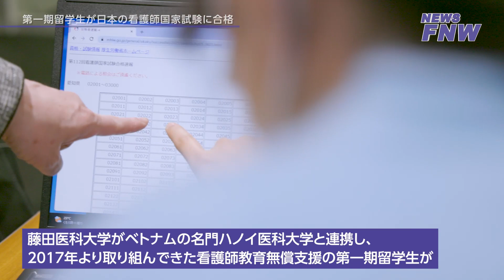2023.03.24【FUJITA NEWS WEB】第一期留学生が日本の看護師国家試験に合格